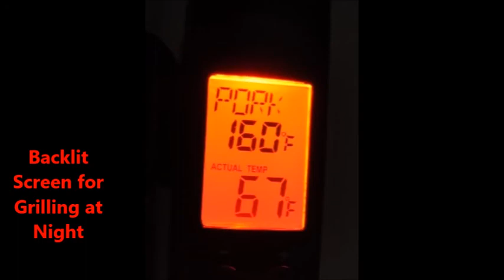MAN-ET492BBQ Digital Grilling Tongs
Know when your BBQ is ready with the 7 preset meat types: beef, veal, lamb, pork, poultry, turkey, burger

See your grilling settings even at night with the backlit LCD display

Measure a wide temperature range of 32 - 392 degrees Fahrenheit in as seconds.

Cleaning is simple with the detachable LCD display

The audible alarm will never let you overcook your BBQ again